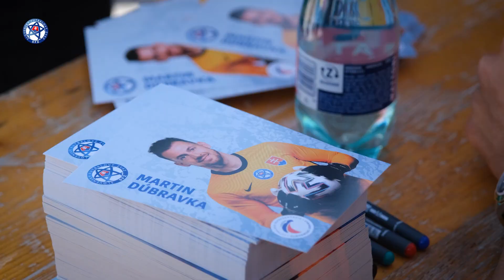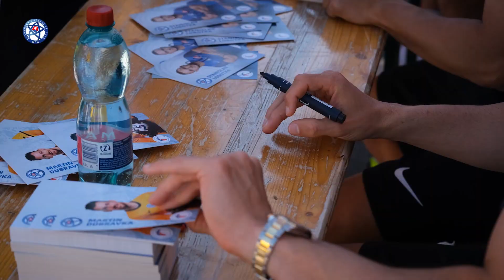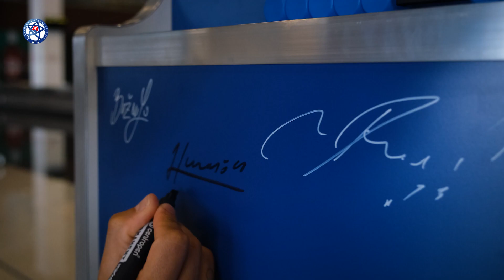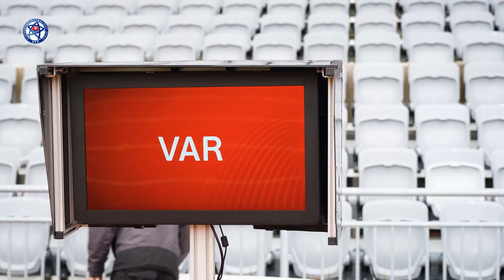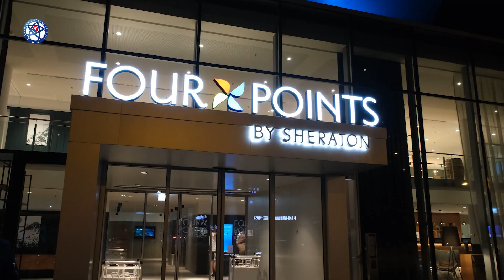Júnový reprezentačný zraz